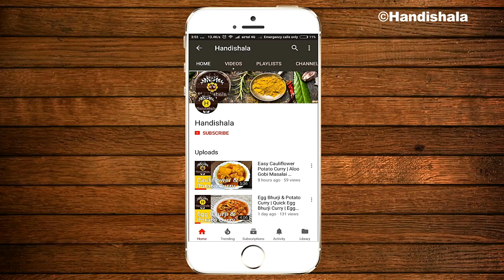ଗୁଲାବ୍ ଜାମୁନ୍ | Gulab Jamun Recipe | MTR Gulab Jamun | Easy Instant Gulab Jamun | Handishala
A short video on How tp make MTR Instant Gulab Jamun at home easliy.

Overview:
Gulab Jamun is a popular Sweet dish in all over the India. There are many ways to make Gulab Jamun but here we are making Gulab Jamun using MTR Instant mix. You can serve this Gulab Jamun with Vanilla Ice-cream.

Cuisine: Indian

Recipe Name :Odia Gulab Jamun | MTR Gulab Jamun | Instant Gulab Jamun

Ingredients :
1. Gulab Jamun Instant Mix - 100 grm
2. Sugar - 1 cup
3. Water(Syrup) -1. 5 cup
4. Cardamom powder - 5-6
5. Water/Milk(dough) - 1/4 cup or as required